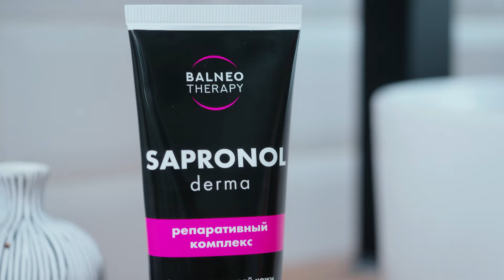Репаративный комплекс для кожи | Сапронол Дерма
Наша кожа реагирует на различные факторы: как на внешние погодные условия, так и на внутренние процессы в организме. Результатом таких реакций могут стать болезни, а это и моральный и физический дискомфорт.

Сапронол Дерма – ваш помощник, как в решении косметических проблем кожи, так и при различных ее заболеваниях – экзема, псориаз, угревая болезнь.

Комплекс на основе уникальной целебной субстанции «Saprozyn», полипренолов,  фульвовых кислот и растительных экстрактов для глубокого восстановления и оздоровления кожи.